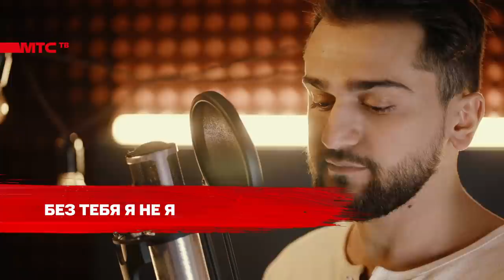JONY, домашний концерт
Домашний концерт JONY